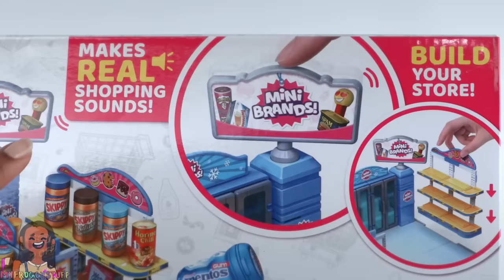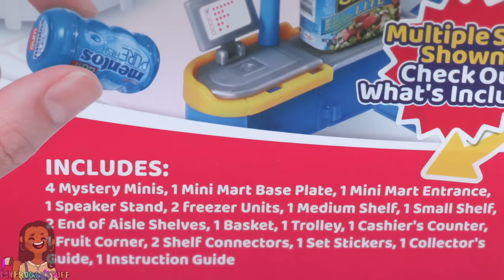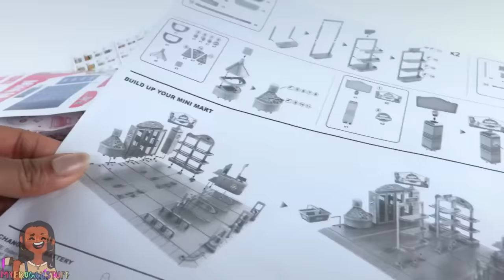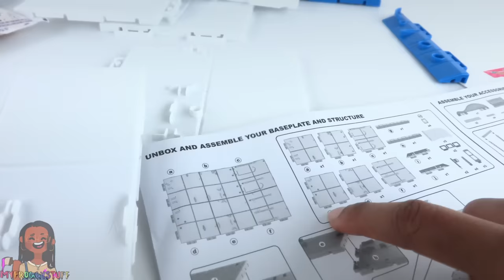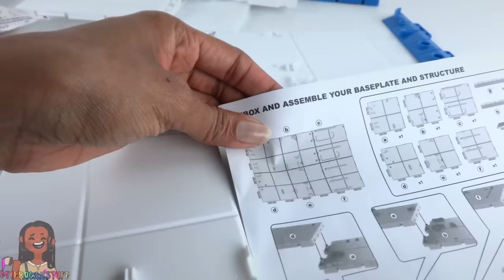Zuru 5 Surprise Mini Mart PLUS DIY Mini Mart for Barbie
By Request:  Zuru 5 Surprise Mini Brands now have a Mini Mart to display your Mini Brand Collection ... however it is too small for our 1:6 scale world, so lets Re-Size it!  Join us as we re-size the Mini Mart to fit Barbie!!